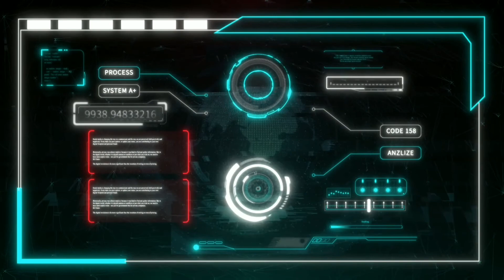HOW TO DEFEAT TEAM ROCKET LEADER ARLO | SHINY SHADOW VENONAT | POKEMON GO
Season of The Luminous Legends Y - brings New Team Rocket Leader Line Ups... So how do we easily beat them?

Today we are going to cover all of the team go rocket leader pokemon potentials for May 2021, how to counter them and what is the best line ups to easily beat these pokemon to lead to 12 km eggs! Are you ready to master Team Go Rocket?

We will cover:
- Team rocket pokémon go list
- Pokemon go team rocket leaders
- Pokemon go team rocket pokemon list
- Pokemon go team rocket guide
- Shiny Shadow Venonat